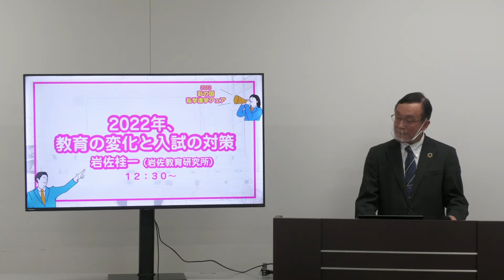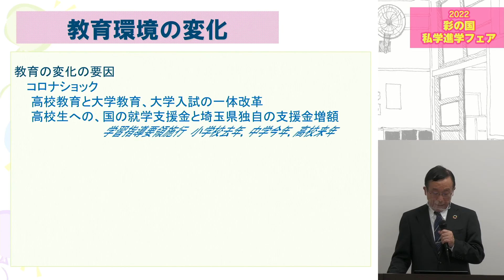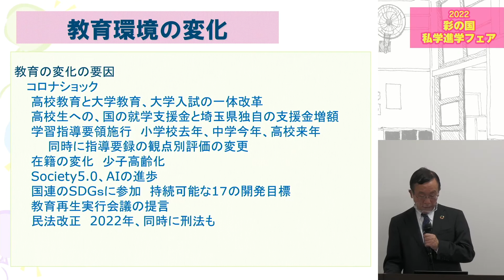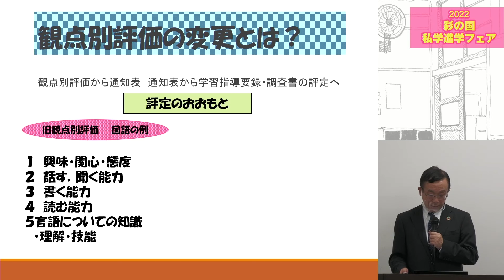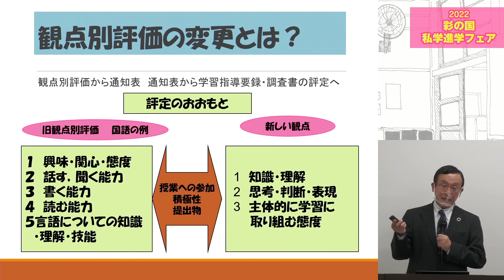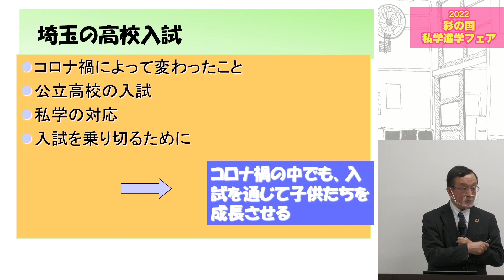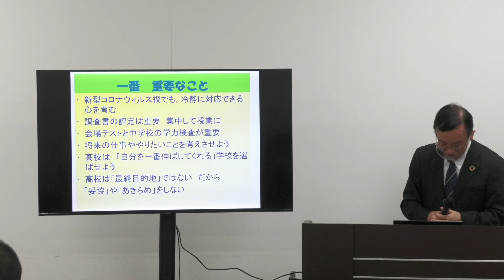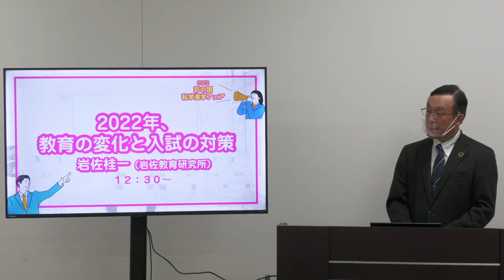2022年、教育の変化と入試の対策【2022彩の国私学進学フェア】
岩佐教育研究所、岩佐桂一先生が、変化する教育環境、学習指導要領の変更や公立私立の入試についての概要など、今知りたい入試情報をお届けします。